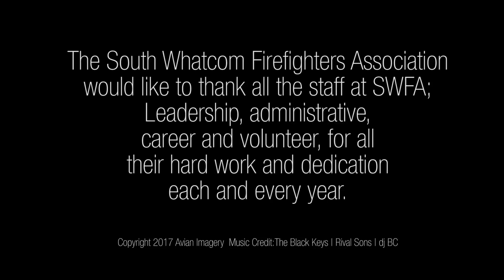2017 SWFA Banquet Video